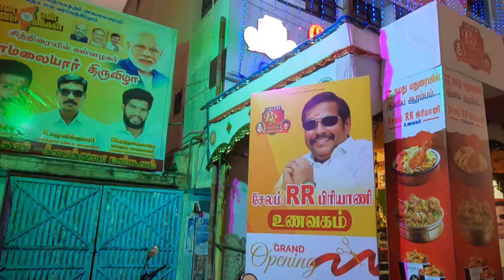Salem RR Briyani at Madurai - Food Review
Salem RR Briyani at Madurai - Food Review  | Newly Opened Salem RR Biryani at Kamarajar Salai Madurai